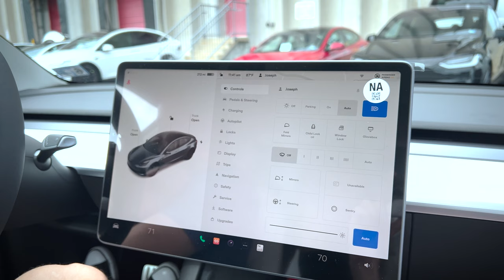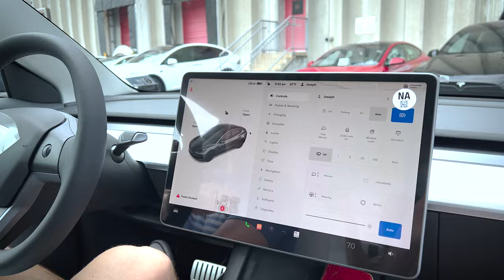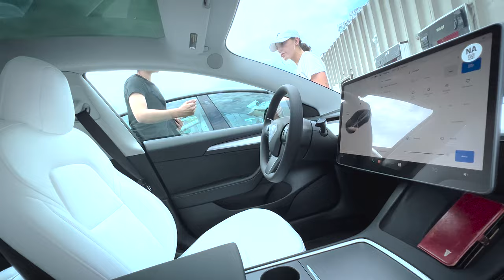Getting the Model 3 | Seat Belt Doesn't Work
The myths are no myths at all... indeed they are true... one does not simply drive a brand new Tesla... off of the lot. 🤦‍♂️
Tech support, calls upon tech support for assistance.